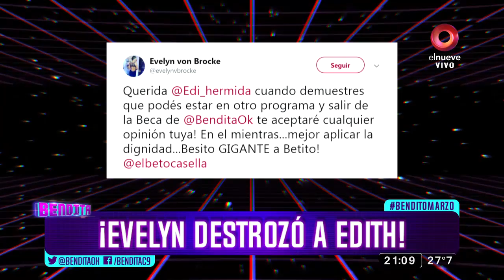¡Evelyn destrozó a Edith!